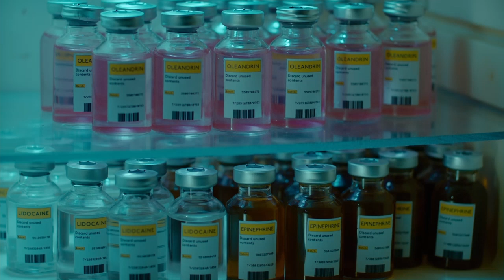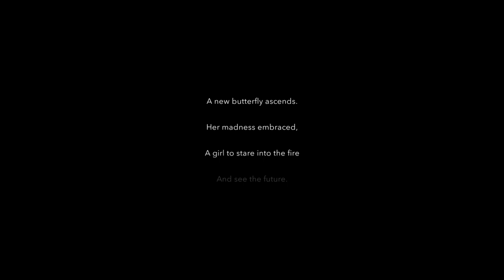ERICA - PART 9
FINAL ENDING TO STORY